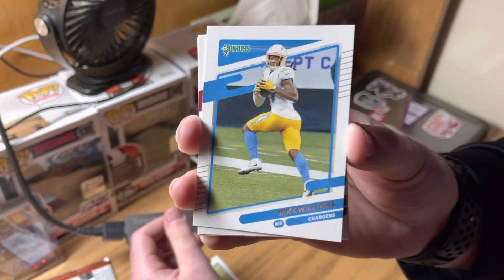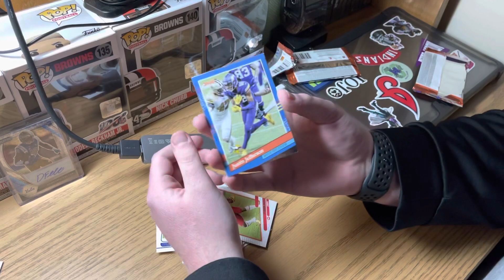2021 Donruss Football Packs